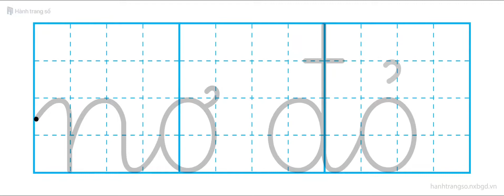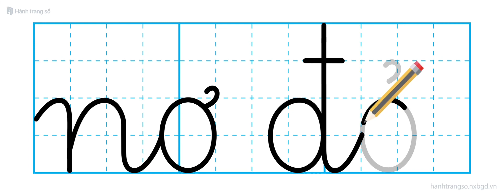hướng dẫn viết " nơ đỏ"